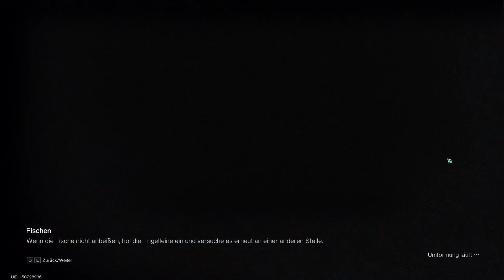Once Human Folge 5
TITEL: Once Human
GENRE: Aktion, Abenteuer, Rollenspiel, Simulationen, Strategie, Kostenlos
ENTWICKLER: Starry Studio
PUBLISHER: Starry Studio
VERÖFFENTLICHUNG: 9. Juli 2024

der Schatten von Weltboss 1 | Once Human Folge 4

In Once Human schlüpft ihr in die Rolle eines Verbliebenen schlüpft, der sich in einer albtraumhaften Umgebung voller kosmischen Horrors behaupten muss. Dabei kämpft ihr nicht nur gegen Monster, sondern sammelt auch Ressourcen und erkundet die Spielwelt.
Das kostenlos spielbare Survival-MMO Once Human ist mit über 80.000 gleichzeitig aktiven Spielern auf Steam gestartet. Allerdings sind die Steam-Rezensionen aktuell nur "ausgeglichen" und die AGB verlangen einen weitreichenden Datenzugriff.Nach mehreren Beta-Phasen wurde Once Human am 9. Juli offiziell für Windows-PCs auf Steam und im Epic Games Store veröffentlicht, Versionen für iOS und Android sollen erst im Herbst dieses Jahres erscheinen. Das postapokalyptische Multiplayer-Survival-Game mit Free-2-Play-Modell konnte zum Release allein auf Steam zwar beachtliche Spielerzahlen vorweisen, die Nutzerbewertungen auf Valves Plattform fallen bislang jedoch durchwachsen aus.Nur "ausgeglichene" Rezensionen von rund 3.400 Steam-UsernAuch wenn bereits kurz nach dem Release von Once Human allein auf Steam zu Spitzenzeiten über 80.000 Spieler gleichzeitig in dem Survival-MMO von Starry Studios aktiv waren, fallen die rund 3.400 Rezensionen bislang im Durchschnitt nur "ausgewogen" aus. Die Anzahl der User-Bewertungen auf Steam zu Once Human ist zwar noch relativ gering, lässt aber zumindest eine erste Meinungstendenz erkennen.Survival-MMO-Hoffnung Once Human: Gemischter Start auf Steam (2)

Artikel von PC-Games Hardware.
Desweiteren bleiben wohl alle kaufbaren Gegenstände (Skins), komplett bei der kosmetischen Natur.

Augenommen mit OBS und gerendert mit Magix Video deluxe 2024 Plus.

aber bei 1440p sonst schaffe ich das aktuell nicht in der Zeit.